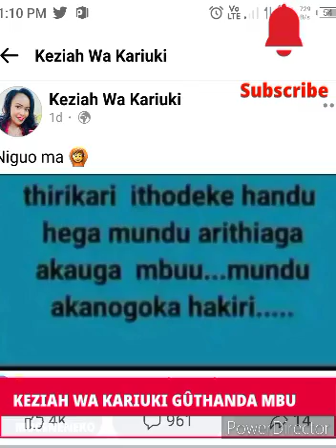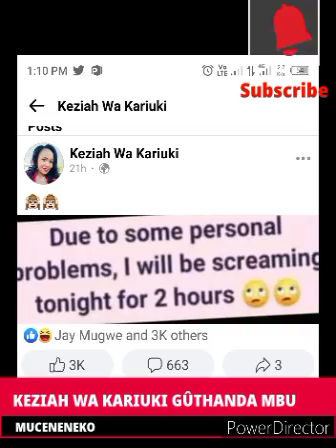KEZIAH WA KARIUKI KUUGA MBU MATHAA MEERÎ